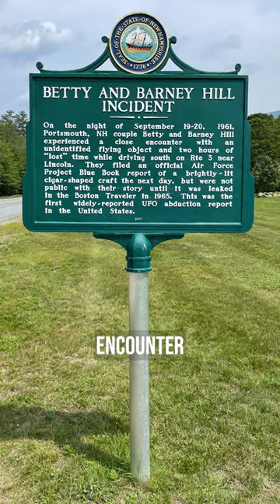Most Chilling Alien Abduction in History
The Betty and Barney Hill abduction is one of the most chilling and unexplainable alien encounters in history. In 1961, the Hills reported being followed by a bright light while driving, only to find themselves further down the road without any memory of the preceding hours.